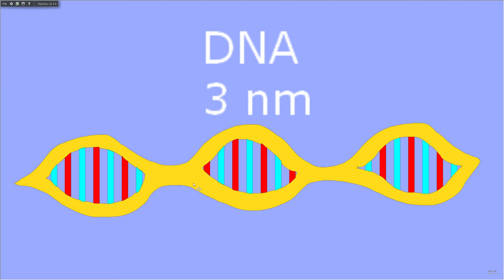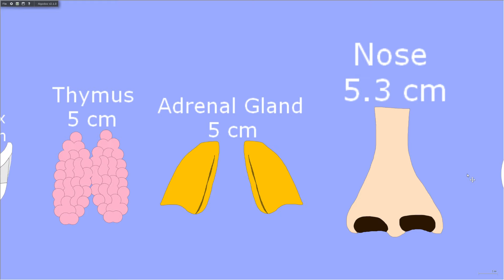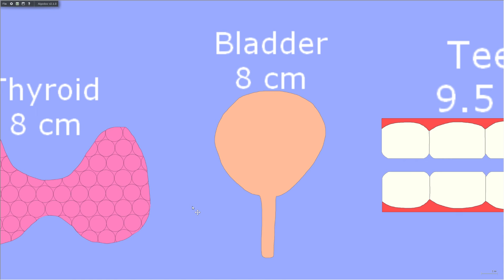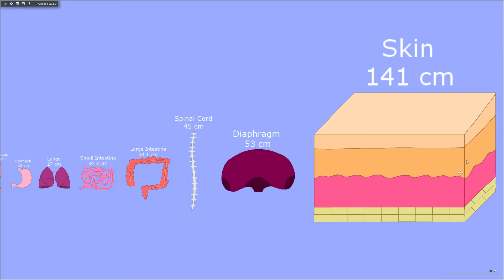Human Body Anatomy Size Comparison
Cells and Organs in the human body and how they compare in size.